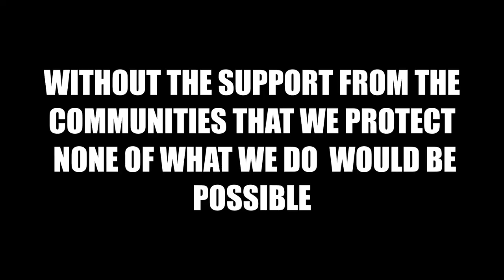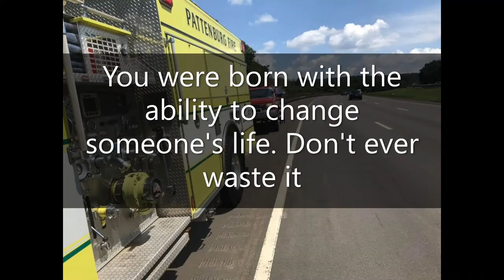PATTENBURG VFD Union Township NJ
Pattenburg Volunteer Fire Department( Union Township NJ) would like to thank there families , friends and communities for the love and support they show us.  With our K9 search and rescue officer Nash sick , all the extra love is more than appreciated . please contact us Via our Facebook or by phone Chief Dan Vanfossen if you would like to help support us .